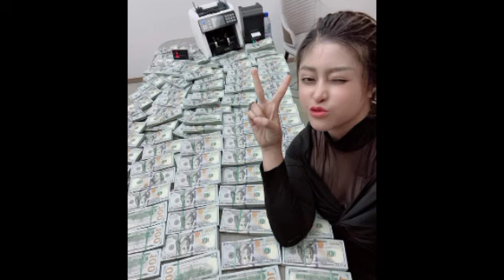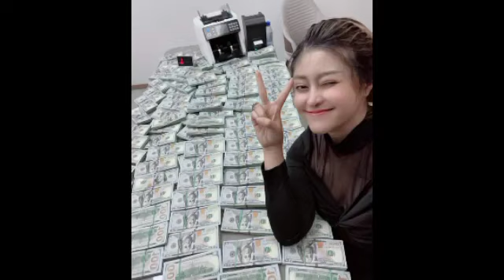ញ៉ាក់សាច់ ទាក់ទាញមែន! ស្ងាត់ៗចែ កា បង្ហោះរូបសម្ញែងលុយដុល្លារទាំងដុំៗជាពិសេសផ្តាំសារយ៉ាងចាក់ដោតថា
ញ៉ាក់សាច់ ទាក់ទាញមែន! ស្ងាត់ៗចែ កា បង្ហោះរូបសម្ញែងលុយដុល្លារទាំងដុំៗជាពិសេសផ្តាំសារយ៉ាងចាក់ដោតថា Nhak meat is attractive!  Silently, Cheka posted a picture of a dollar bill, especially a stern message.